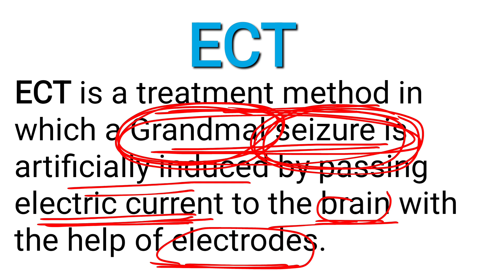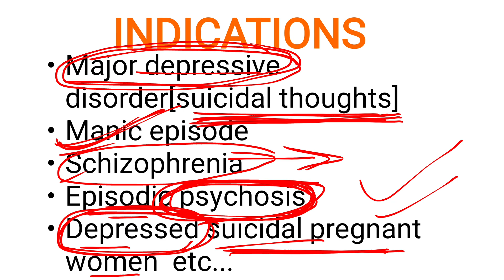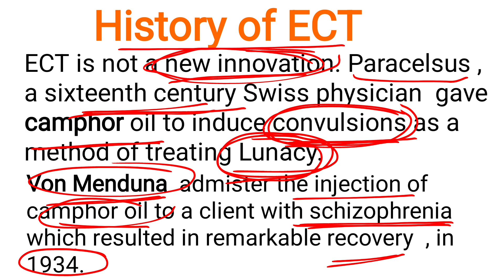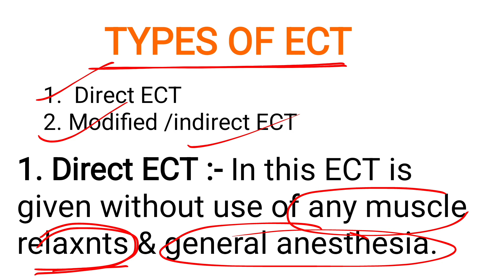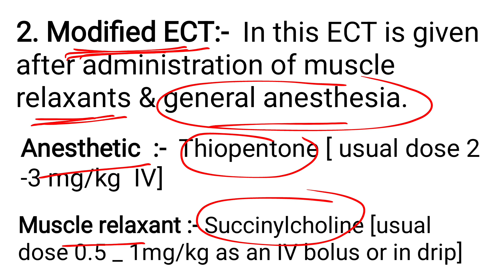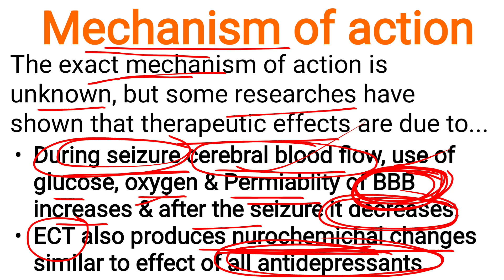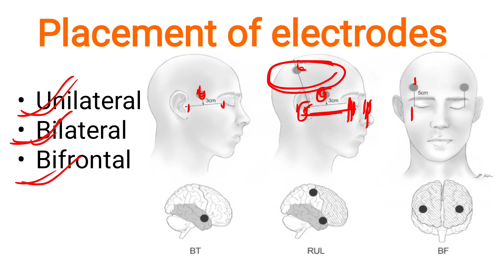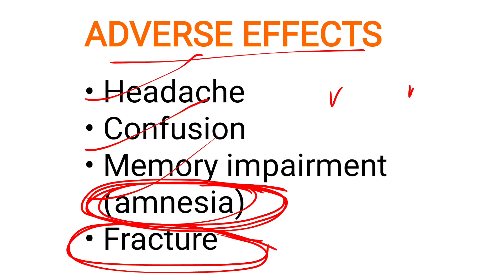Electro Convulsive Therapy / ECT in Hindi/ MENTAL Health nursing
Explanation of electro Convulsive Therapy to treat mental illnesses.